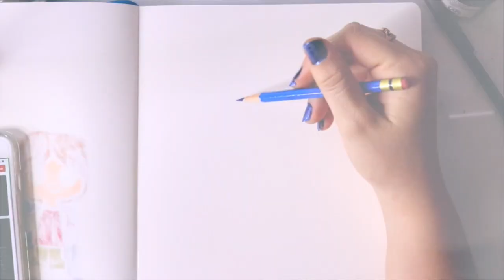Fawkes and Harry Potter "SWORD" Day 6 of INKTOBER 2017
My favorite sword is the sword that belonged to Godric Gryffindor!
For today's Inktober word, for sword, I drew Harry Potter receiving the sword of Gryffindor in the Chamber of Secrets.